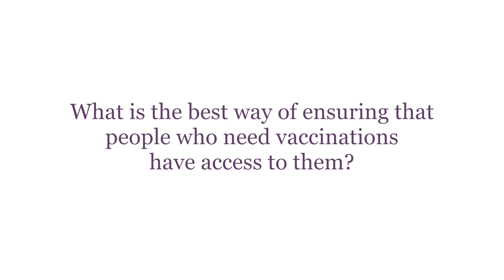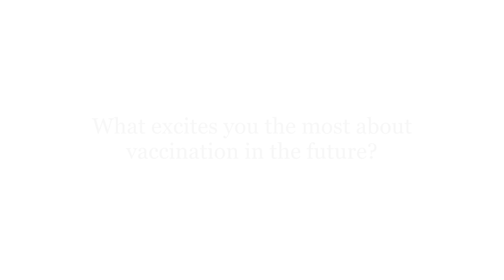Robb Butler from the World Health Organisation on the Value of Vaccines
Robb Butler is the Programme Manager for Vaccine Preventable Diseases and Immunisation at the World Health Organisation and spoke to us about the value of immunisation and vaccination.